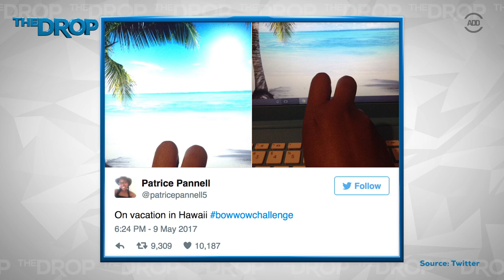New Internet Craze Called The Bow Wow Challenge | All Def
Brace yourself, there’s a new internet craze called the Bow Wow Challenge. It all started after Bow Wow was caught flexing during an Instagram post. The image was an illusion of the rapper appearing like he was on a private jet. In reality, he was flying commercially. From this point forward, the bowwowchallenge was born.

[CREDITS]
Produced by: Megan “MegScoop” Thomas & Tahir Moore
Sound Mixer: Vanessa Garcia
Director of Photography: Keith Fobbs
Edited by: Zach Witt